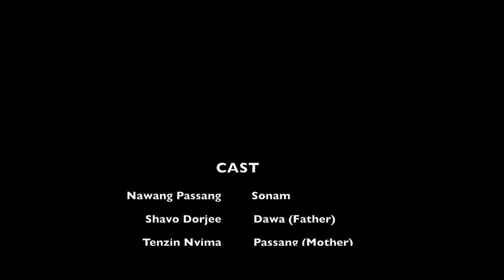SONAM - Tibetan Short film.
Sonam is a 8 year old  boy and it is About his world.A world that he is rather too young to understand. Yet in an odd journey he would find himself enveloped by dilemma of love, insecurity and truth. A lone path that he will walk unwillingly.
Under those  shades are the beautiful eyes, eyes with beautiful vision and memories. Are those eyes really ?

CAST & CREW
WRITTEN, DIRECTED & EDITED BY  Tenzin Tsewang.
                                               STORY  - Tsewang Sonam
                       CREATIVE DIRECTOR - Angchen Lama
                                                     DOP -  Pratik KC
                                                    CAST - Shavo Dorjee
                                                               - Nawang Passang
                                                               - Tenzin Nyima
                                                               - Tenzin Tsewang